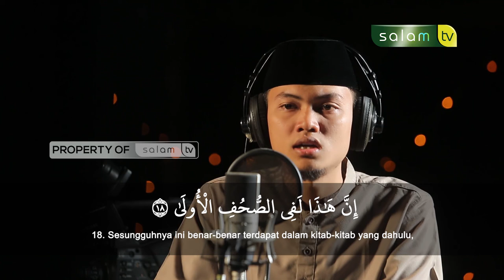[New] Surah Al-A'la سورة الأعلى - Qori Rafi